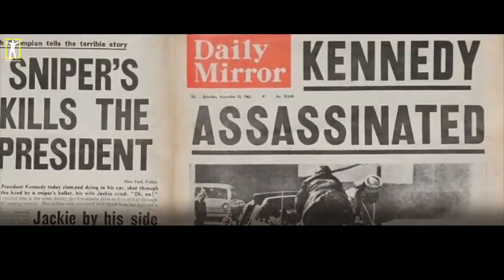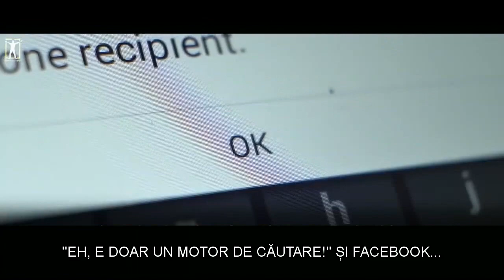Dictatura globala centralizata si totalitarismul modern - David Icke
Scurt videoclip editat, despre manipularea si controlul mintii populatiei de catre fortele oculte ale lumii. Interviu cu David Icke